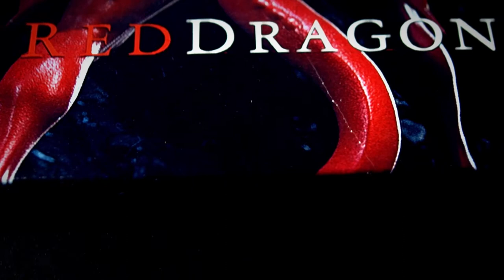The Red Dragon - MASTERS OF STEEL - Homemade Custom Steelbook #1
Homemade custom steelbook case of The Red Dragon.